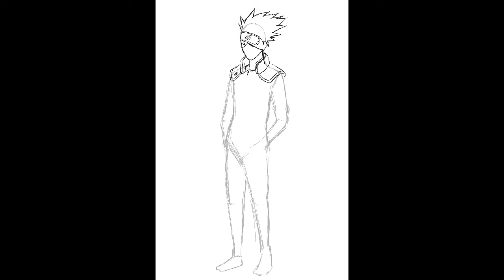Desenhando o Kakashi no celular pelo IbispaintX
Kakashi Draw LINE ART and Paint